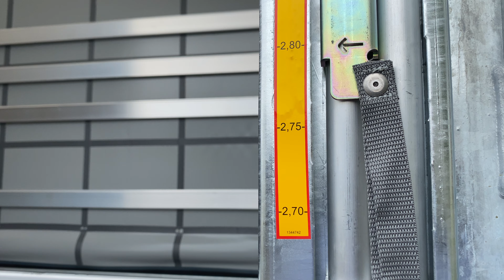Prezentacja ciekawej naczepy SCHMITZ SCS EB VARIOS SIMPLE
Jeśli interesujesz się motoryzacją i transportem - zapraszam do subskrypcji mojego kanału ❤ Dzięki subskrypcji i łapkom w górę pomożesz mi tworzyć wartościowe treści dla ludzi z naszej branży 🚚
Jeśli masz pytania odnośnie tematów poruszanych w tym filmie, zapraszam do sekcji komentarzy, na każdy odpowiem i postaram się doradzić 🧐🙌

🛠 Adres naszego serwisu SCHMITZ EWT Truck & Trailer Oddział Wrocław:
ul. Wymysłowskiego 3
55-080 Nowa Wieś Wrocławska
(zjazd z A4 na Pietrzykowice)